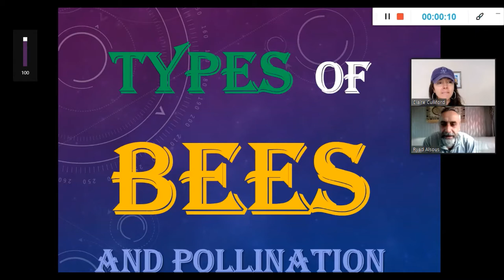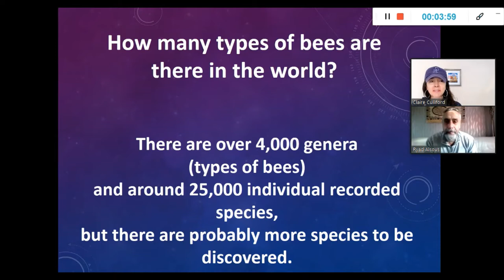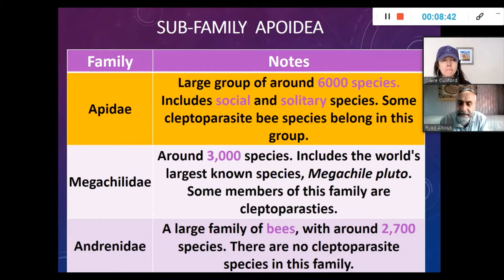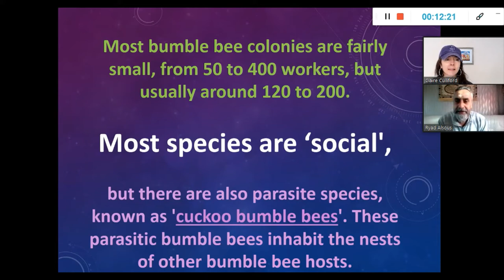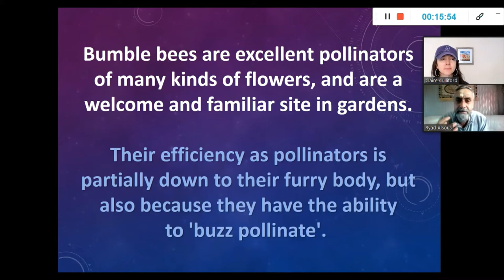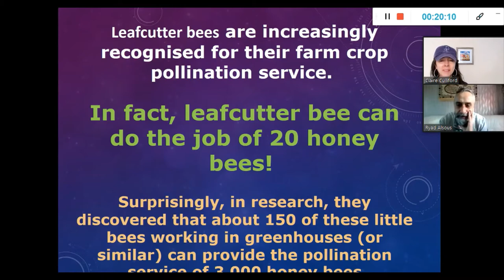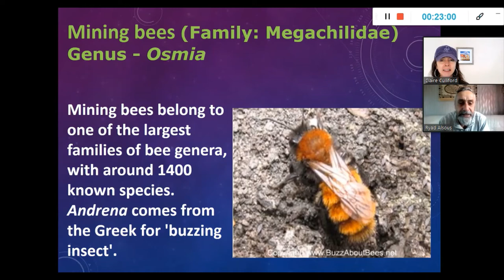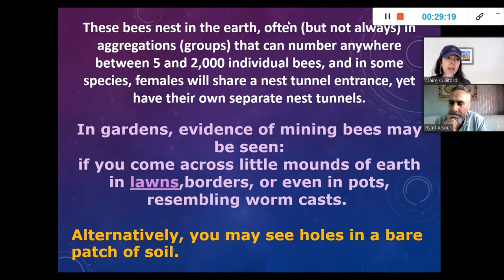Voices of Tomorrow: Interview with Ryad Alsous - The Bee Professor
Ryad explains just how important bees are to sustaining life on earth, as well as sharing his knowledge about different varieties of buzzing friends.
He also gives an insight into the benefits of bee colonies as a societal model from which we can all learn.